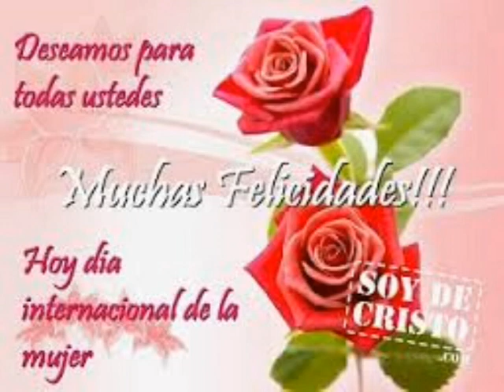CENTRO JUBILADOS SUR CRUZ DEL EJE FIESTA DIA DE LA MADRE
LA MEGA FIESTA DEL CENTRO DE JUBILADOS SUR DE CRUZ DEL EJE CORDOBA